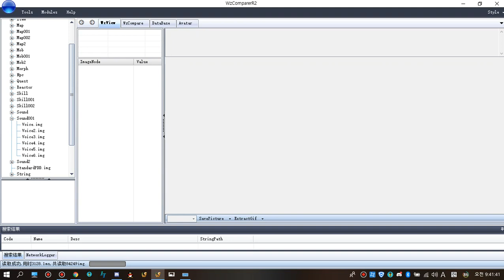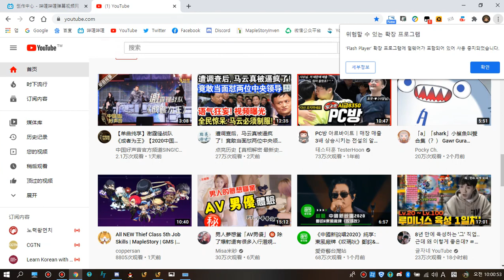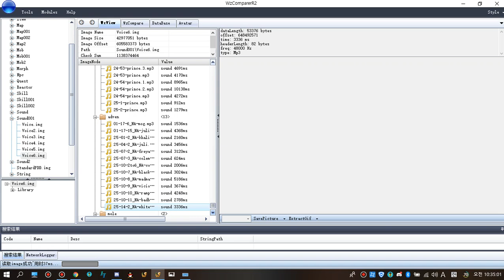[GMS]Grand Athenaeum Episode 6 Voiceover